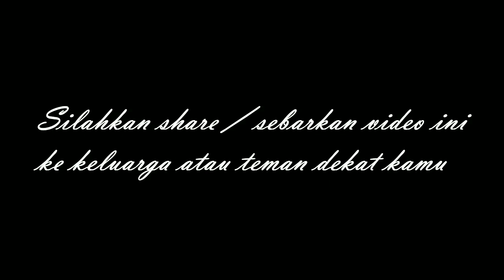Kebakaran Pabrik ban di jalan soekarno hatta ujung Pekanbaru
Tuliskan pendapat kamu di kolom komentar di bawah ini

Warga pekanbaru
Berita pekanbaru
Pekanbaru news
budaya pekanbaru
pekanbaru kota
DPRD pekanbaru
ojol pekanbaru
gojek pekanbaru
grab pekanbaru
maxim pekanbaru
pasar pekanbaru
sma pekanbaru
jajanan pekanbaru
anak pekanbaru
cewek pekanbaru
kota pekanbaru
video pekanbaru
pekanbaru hari ini
pekanbaru kuliner
kuliner pekanbaru
wisata pekanbaru
warga pekanbaru
kabar pekanbaru
info pekanbaru
pekanbaru info
khas pekanbaru
pekanbaru zona
pekanbaru disebut dengan kota
pekanbaru apartemen
pekanbaru berita
pekanbaru cuaca
pekanbaru capil
pekanbaru ditutup
pekanbaru expo
pekanbaru event
pekanbaru finance
pekanbaru furniture
pekanbaru forecast
pekanbaru florist
pekanbaru facebook
pekanbaru food
pekanbaru flight
pekanbaru farm
pekanbaru gateway
pekanbaru green farm
pekanbaru gempa
pekanbaru hujan
pekanbaru harapan raya
pekanbaru riau
pekanbaru hujan hari ini
pekanbaru info
pekanbaru icon
pekanbaru job
pekanbaru kota
pekanbaru news
pekanbaru narkoba
pekanbaru online
pekanbaru rapid test
pekanbaru remix
pekanbaru saat ini
pekanbaru sekolah
pekanbaru tribun
pekanbaru weather
pekanbaru wisata
pekanbaru wikipedia
pekanbaru wib
pekanbaru wiki
pekanbaru waktu indonesia bagian
pekanbaru wfh
pekanbaru wikipedia indonesia
youtuber pekanbaru